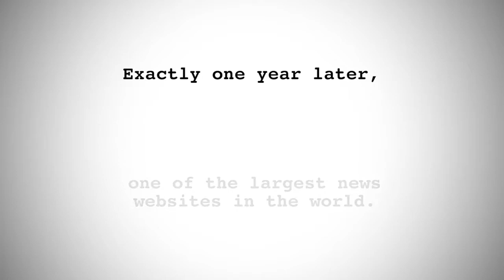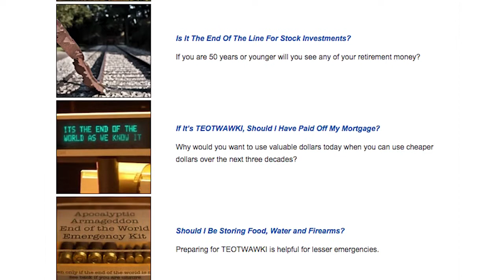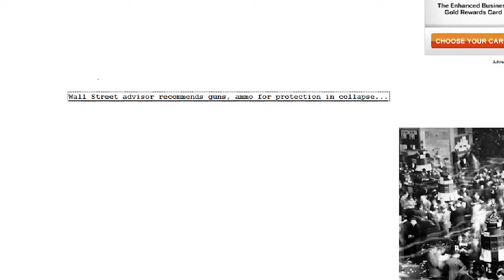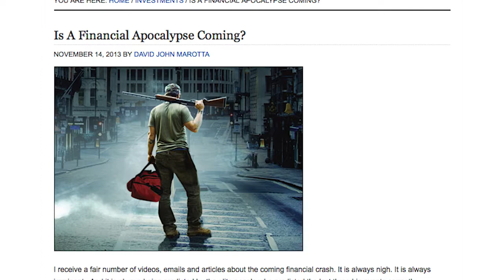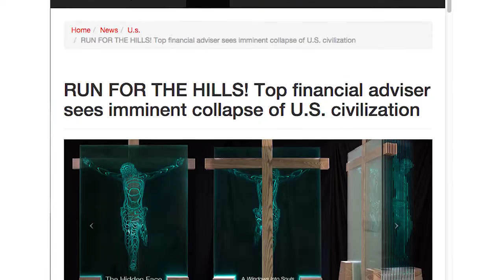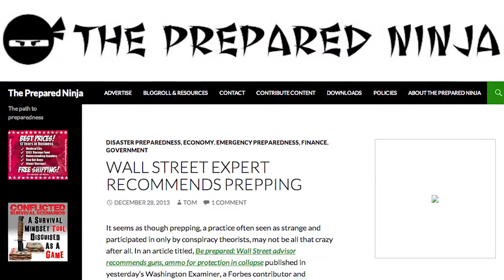My Dad and the Drudge Report (2014) | Documentary Short on Fake News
This documentary short on fake news was originally created in 2014, before the word fake news was popularized. It's about the time my dad appeared on the front page of the Drudge Report, one of the largest news websites in the world, under a headline that wasn’t true.